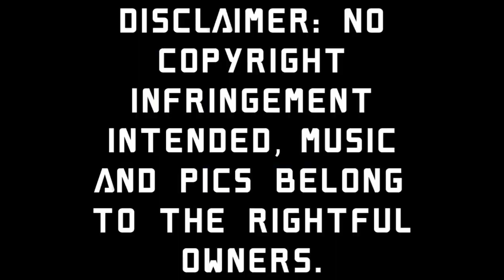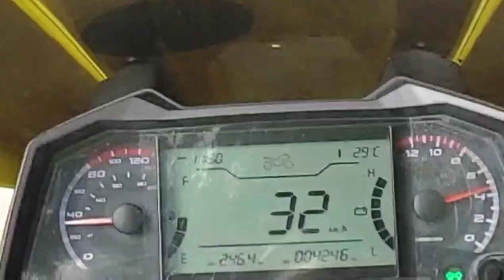LG Wing 5G cellphone camera testing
PERFECT PHONE FOR VLOGGING...